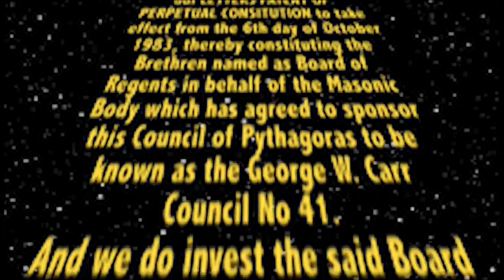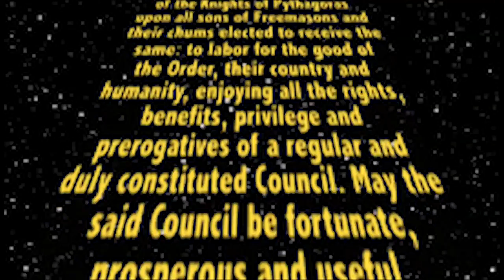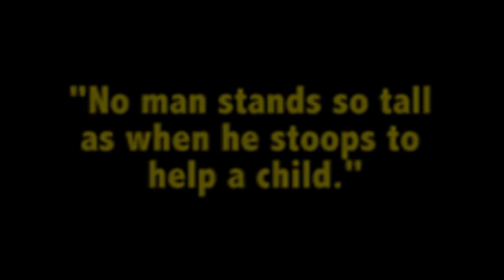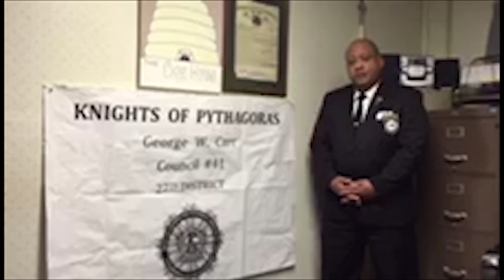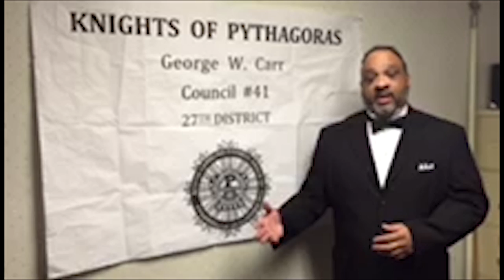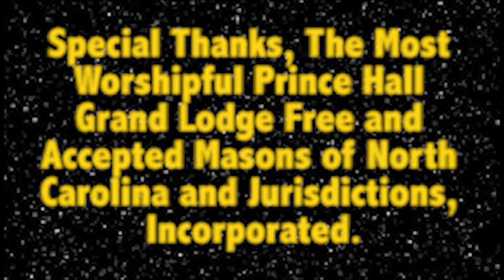George W. Carr #41 Knights of Pythagoras - The Force Awakens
George W. Carr #41 Knights of Pythagoras Recruitment DVD

Knights of Pythagoras Recruitment Dvd

Invincible Lodge #251 is the host lodge of George W. Carr #41 Council.

27th District Greensboro
Jurisdiction of North Carolina